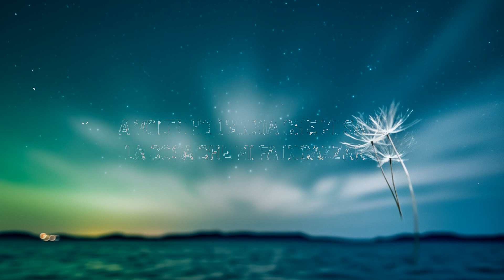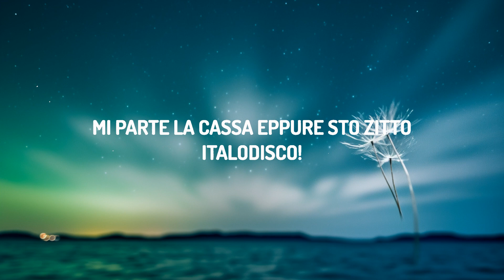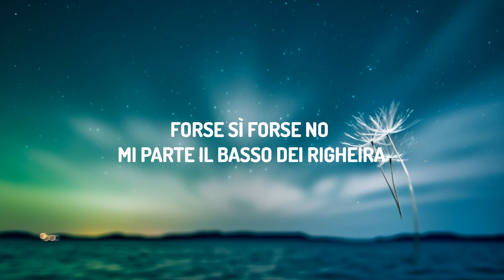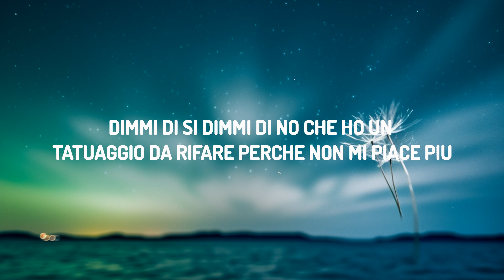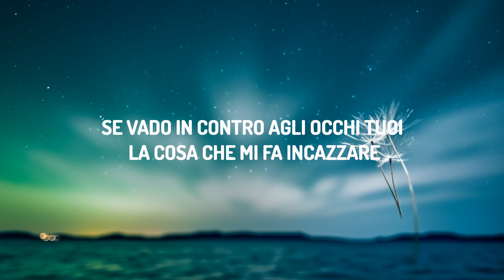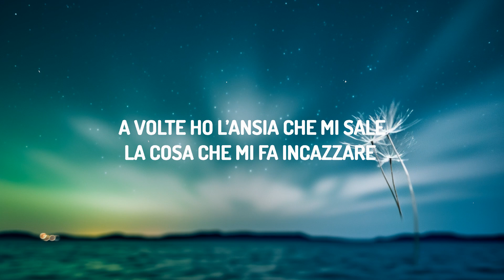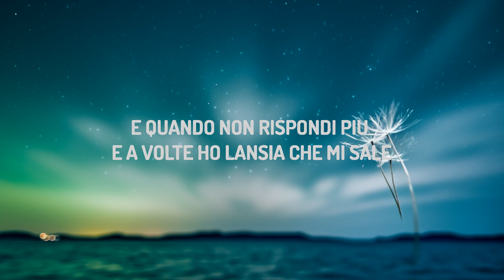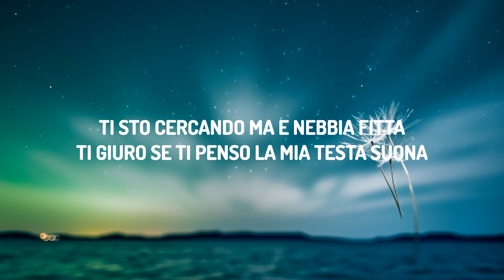The Kolors - ITALODISCO (Testo/Lyrics) | David Music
♫ The Kolors - ITALODISCO

(Testo/Lyrics):
A volte ho l’ansia che mi sale
(Che mi sale!)
E il mondo sembra tutto uguale
(Tutto uguale!)

ITALODISCO scusa se insisto
Un imprevisto per far l’amore
(Aaaahhhhh)
Suona ITALODISCO!

Se vado in contro agli occhi tuoi (oi/oi/oi)
E a volte ho l’ansia che mi sale
(Che mi sale!)

(Aaaahhhhh)
Suona ITALODISCO!

Disco
(Suona ITALODISCO)
Disco
(Suona IT…)

Moroder nell’anima…
Mi parte la cassa eppure sto zitto
ITALODISCO!

Suona ITALODISCO!

Suona Italo disco
Suona Italodisco
Italodisco